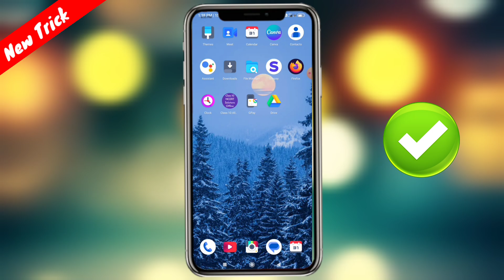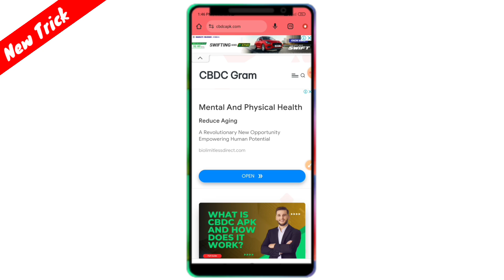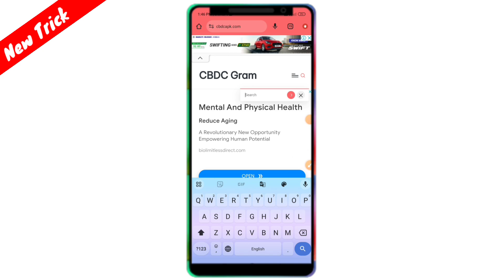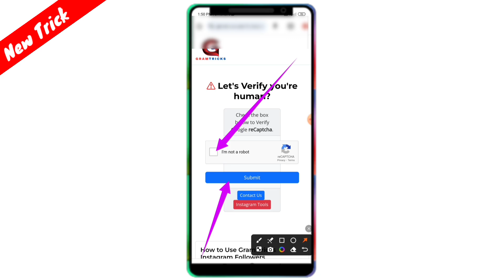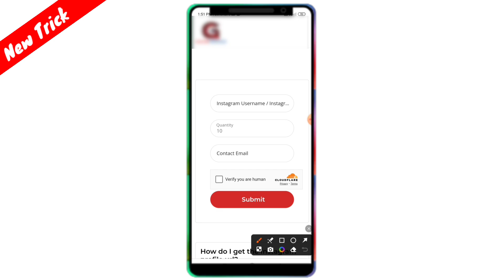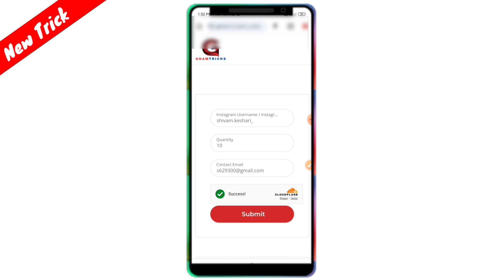Instagram Par Follower Kaise Badhaye | how to increase followers on Instagram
Covered Topics -
इंस्टाग्राम पर फॉलोअर कैसे बढ़ाए
followers kaise badhaye free me
instagram real follower
Instagram Followers
Shivam technical guru

Your Query -
follower kaise badhaye app se
Instagram followers
Instagram followers on Instagram
increase followers on instagram without Login
instagram par followers kaise badhaye website se
instagram pe followers kaise badhaye without login
followers free